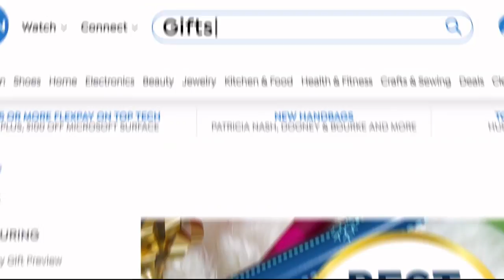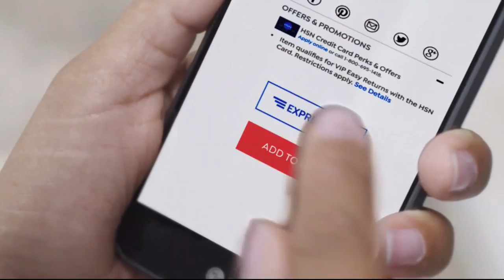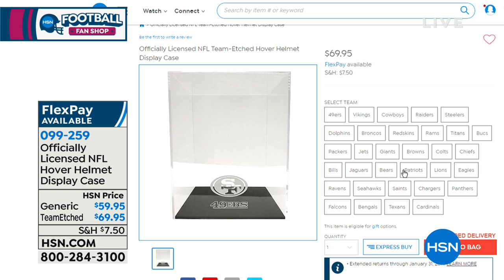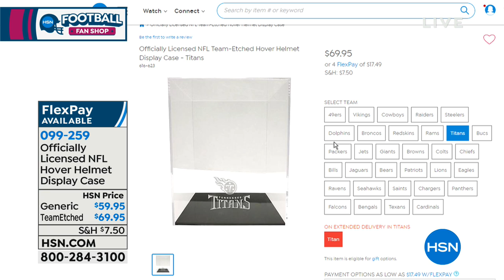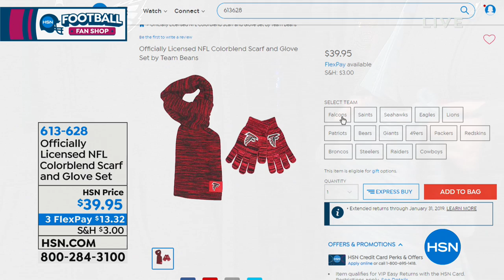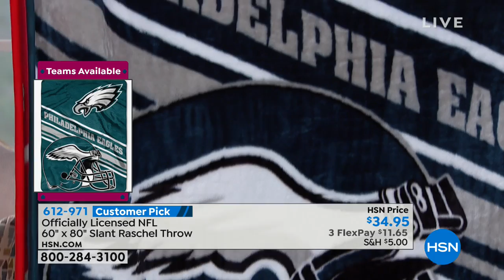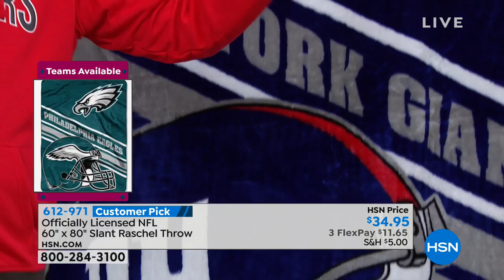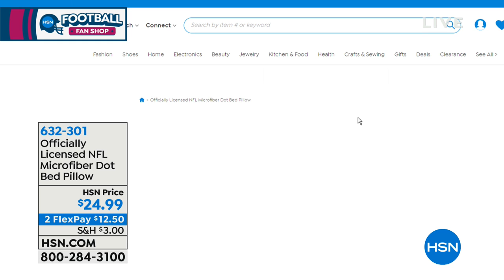HSN | Football Fan Shop Gifts 11.07.2018 - 10 AM